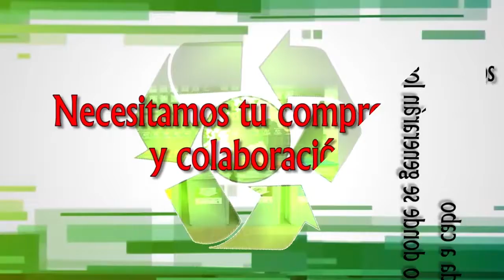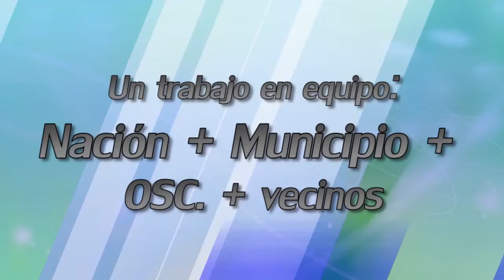Maipu Informa EDICION 988